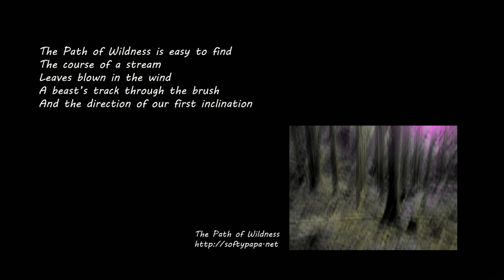✨ Handling self blame - Sons of Grizzly - LylesBrother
✨ In "Handling Self-Blame - Sons of Grizzly," Kurt Bell tackles the complex issue of self-blame and its impact on personal growth and mental health. Set within the introspective environment of Japan, this episode examines the challenges of self-criticism and the journey towards self-compassion and understanding.

✨ Kurt discusses the ways in which individuals, including the Sons of Grizzly, might grapple with feelings of self-blame, whether due to personal mistakes, life choices, or external circumstances. He shares insights on the importance of acknowledging these feelings, understanding their roots, and developing strategies to move beyond self-reproach towards a more constructive and forgiving self-view.

✨ This video delves into the process of transforming self-blame into self-learning and growth. It’s an exploration of the balance between taking responsibility for one's actions and being kind to oneself, highlighting the importance of empathy and self-forgiveness in the journey of self-improvement. 🚶‍♂️🐻❤️

➡️ Discover the path to self-compassion in Kurt's writings.